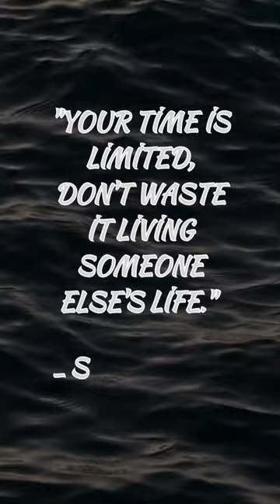Steve Jobs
Your time is limited, don't waste it living someone else's life. - Steve Jobs